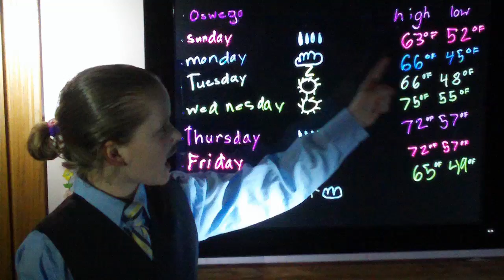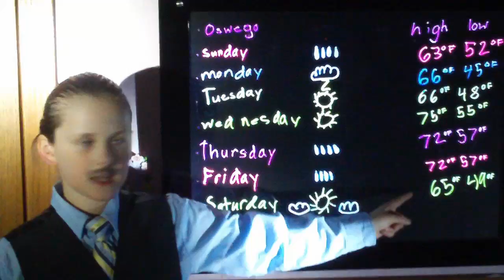Meredith's project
MrDewinn's shared video file.